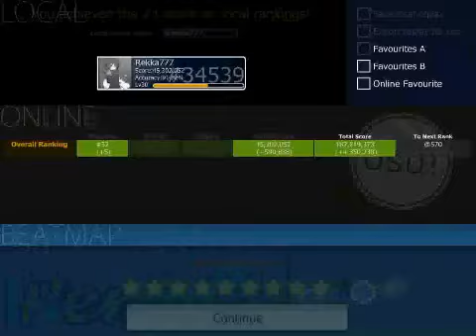Osu Gameplay - Man! I Feel Like a Woman! (iNiS201) Perfect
I don't know why the difficulty is called iNiS201, but basically its a little hard then normal. This is the first english song i've played, and I managed to get 32nd place on it! Hope you enjoy ^^